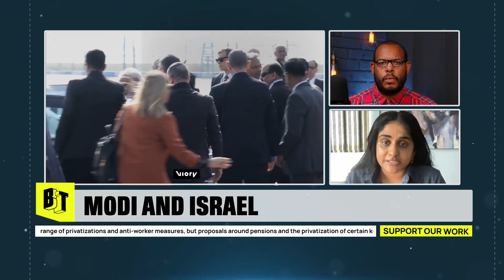When a ‘Fascist Loses Power’: Will Modi Take Revenge After Upset of BJP in India Elections?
In a stunning upset, Prime Minister Narendra Modi’s right-wing Bharatiya Janata Party (BJP) failed to secure a majority in India's national elections, forcing Modi to seek coalition partners to stay in power for the first time in a decade. Suchitra Vijayan, author of "Midnight's Borders: A People's History of Modern India" and founder of The Polis Project, explains that the results signal a growing rejection of the BJP's far-right, Hindu nationalist politics. Additionally, Vijayan discusses how, under Modi, the relationship between Israel and India has strengthened, with the Indian government looking to implement the "Israel model" in Kashmir.